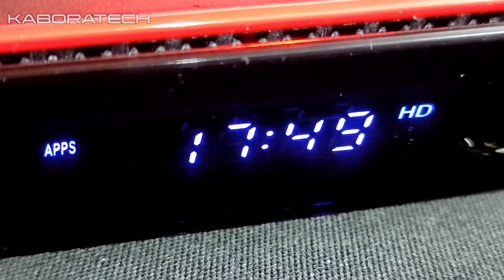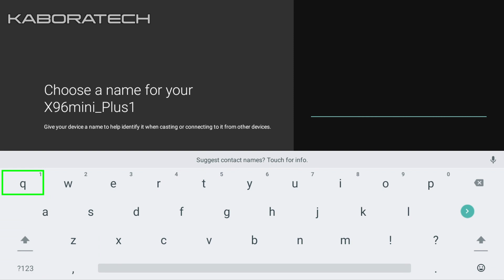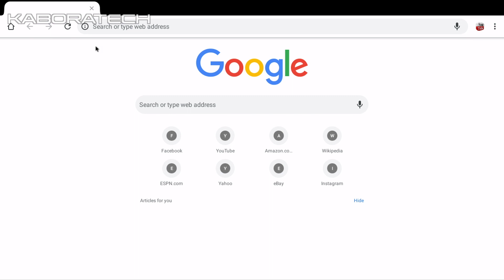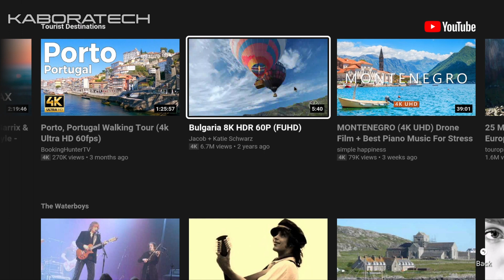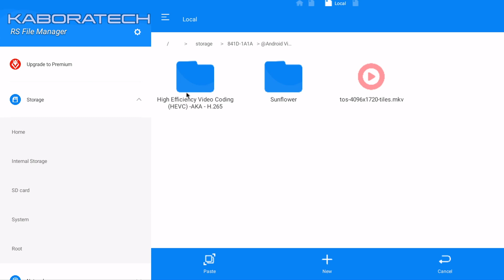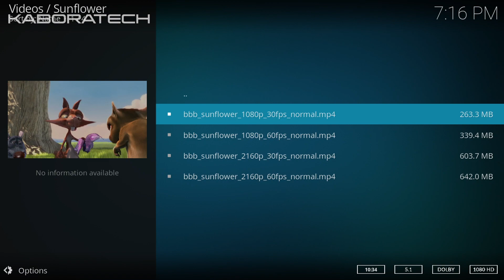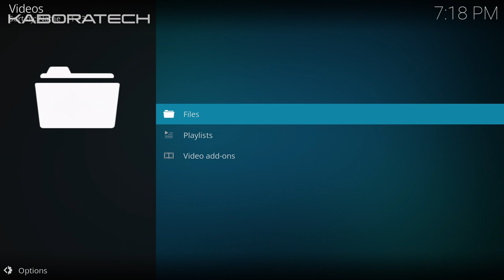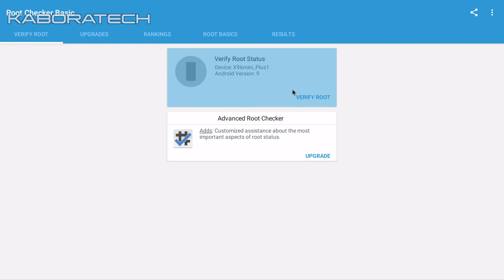X96 Mini Plus Amlogic S905W4 Android 9.0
X96 Mini Plus Amlogic S905W4 Android 9.0 2.4G/5.0G Dual Wifi Usb 2.0 Tv Set Top Box 4K HD Media Player X96mini+ Support OTA Upgrade

Android 9.0 Smart TV Box X96 mini Plus Amlogic S905W4 2GB 16GB 4K Media Player 2.4G & 5G Wifi Google Youtube Set Top Box

Specification:

CPU:Amlogic S905W4 Quad Core ARM Cortex A53 @1.2GHz

GPU:Penta-core Mali-450MP GPU @ 750MHz

DDR:DDR3 1GB or 2GB

Wifi:Amlogic W1: 2.4G & 5G; 802.11 ac

HDMI:HDMI/4K*2K UHD Output, HDMI 2.0A

Power:DC Charger 5V/2A

OS:Android 9.0 OS, OTA Upgrade Support

I/O:

1*HDMI 4K*2K UHD Output, HDMI 2.0A

2*USB USB Port

1*AV OUT 480i/576i standard definition output

1*OPTICAL Digital Audio output

1*RJ45 Ethernet Interface

1*TF Card Support 4GB/8GB/16GB/32GB/64GB

* AMLogic video Engine(AVE)with dedicated hardware decoders and encoders

* Supports multiple "secured"video decoding sessions and simultaneous decoding and encoding

* Video/Picture Decoding

* VP9 Profile-2 up to 4Kx2K@30fps

* H.265 HEVC MP-10@L5.1 up to 4Kx2K@30fps

* H.264 AVC HP@L5.1 up to 4Kx2K@30fps

* H.264 MVC up to 1080P @60fps

* MPEG-4 ASP@L5 up to 1080P@60fps(ISO-14496)

* WMV/VC-1 SP/MP/AP up to 1080P@60fps，RealVideo 8/9/10 up to 1080P@60fps

* AVS-P16(AVS+) /AVS-P2 JiZhun Profile up to 1080P@60fps

* MPEG1 MP/HL up to 1080P@60fps，MPEG2 MP/HL up to 1080P@60fps

* Supports MP3, AAC, WMA, RM, FLAC, Ogg，HD JPEG、BMP、GIF、PNG、TIF